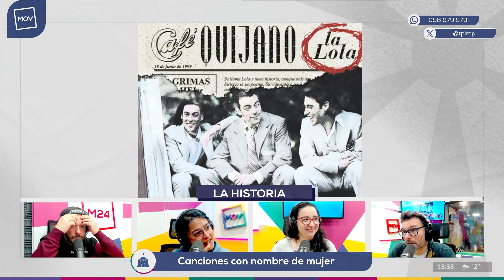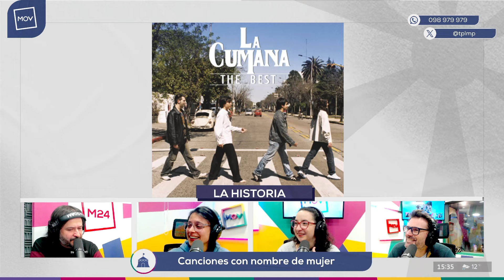Canciones con nombre de mujer | La Historia en TodoporlaMismaPlata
Andrés nos lleva a través de las historias detrás de canciones icónicas que llevan nombres de mujer, desde clásicos como “Mandy” de Barry Manilow hasta éxitos uruguayos como “Lola la Coquetera” de La Cumana.